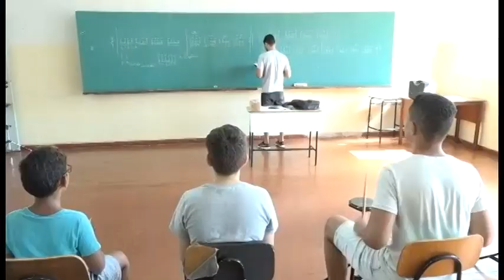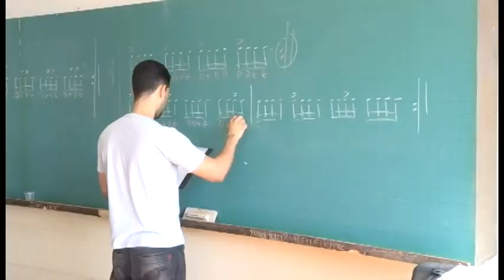INSCRIÇÃO PROJETO GURI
Maior projeto musical de SP está com inscrições abertas. Em Barretos são várias as modalidades de instrumento e até vocal.